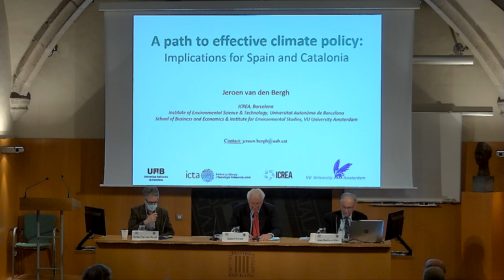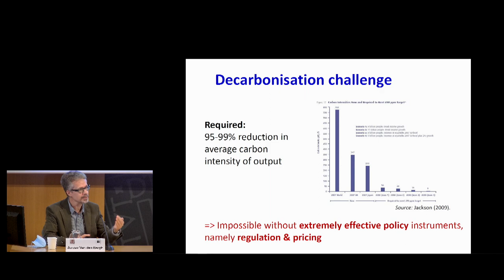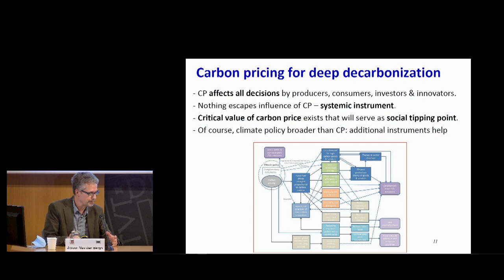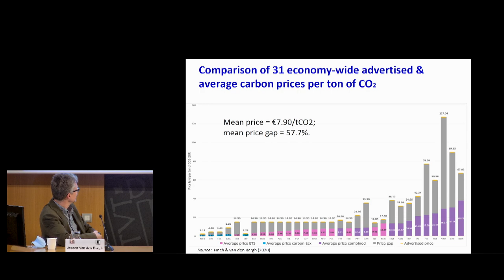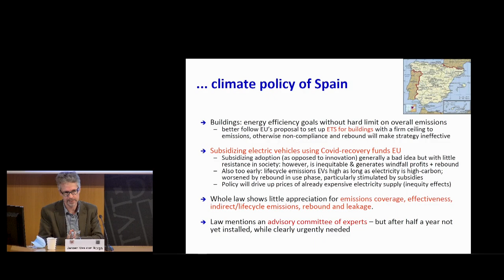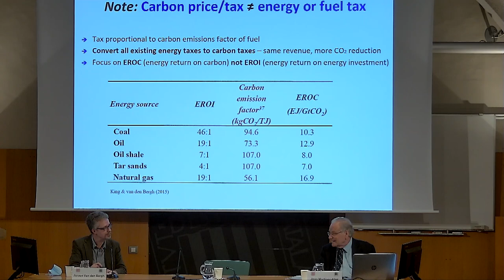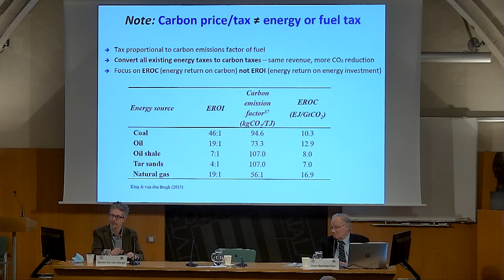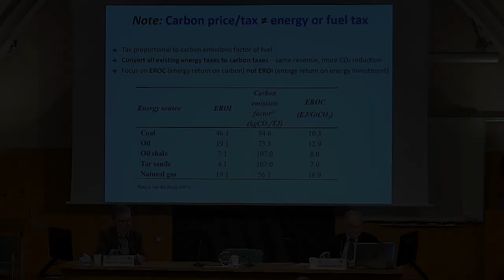Conferència sobre les polítiques climàtiques i les seves implicacions a Espanya i Catalunya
Conferència «El disseny de polítiques climàtiques efectives i les seves implicacions a Espanya i Catalunya»

La conferència «A path to effective climate policy: Implications for Spain and Catalonia» anirà a càrrec de Jeroen van den Bergh, professor de recerca ICREA (Institució Catalana de Recerca i Estudis Avançats) a l’Institut de Ciència i Tecnologia Ambientals (ICTA) de la Universitat Autònoma de Barcelona des del 2007 i professor titular honorari del Departament d’Economia Mediambiental de la Universitat Lliure d’Amsterdam des del 1997.

En aquesta ponència es van exposar els resultats dels estudis sobre la interacció entre instruments de política climàtica centrats en la reducció de les emissions. Es va tractar també de la conveniència d’harmonitzar les polítiques dels diferents països davant d’un objectiu de caràcter global.